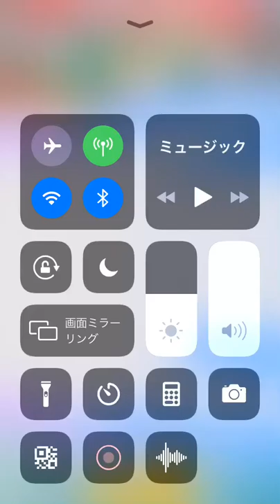ポケモンマスターズ